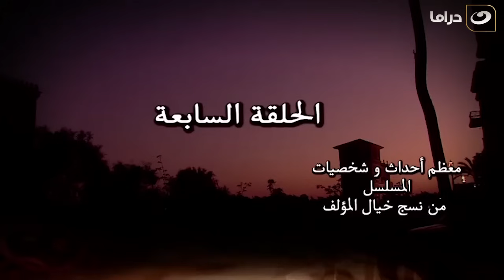El Rayan Series - Episode 7 | الريان - الحلقة السابعة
المسلسل من بطولة: خالد صالح  صلاح عبدالله  باسم سمرة  ريهام عبدالغفور  أحمد صفوت  درة
. ومن تأليف:  حازم الحديدي، ومن إخراج:  شيرين عادل.